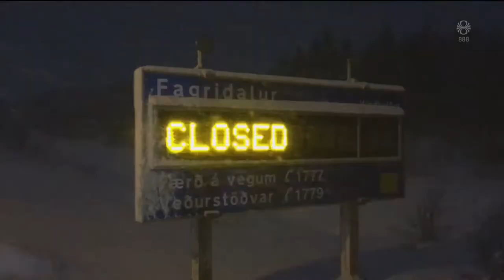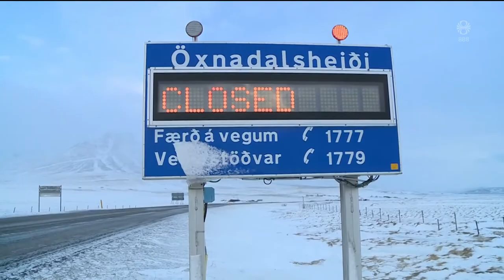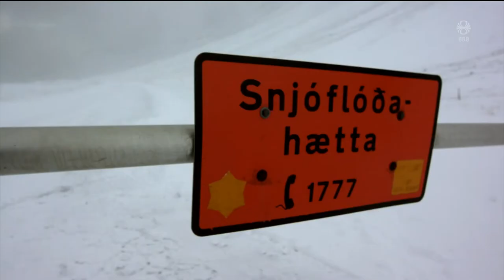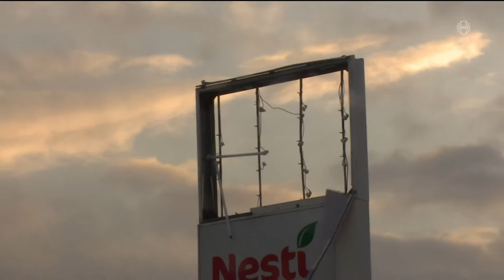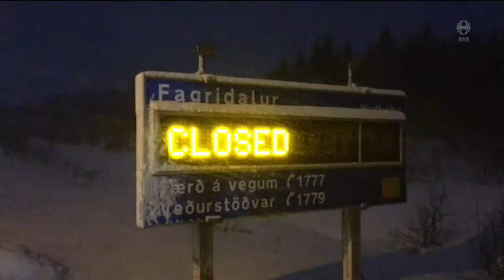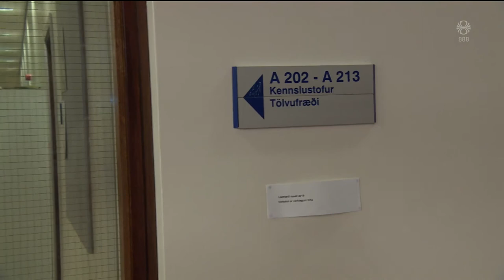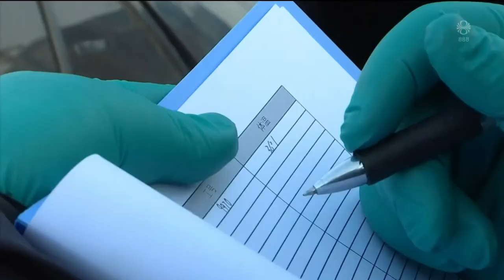Fréttir - 14. feb 2020